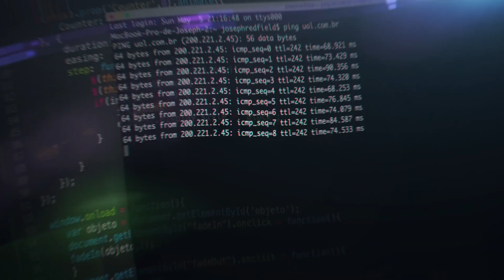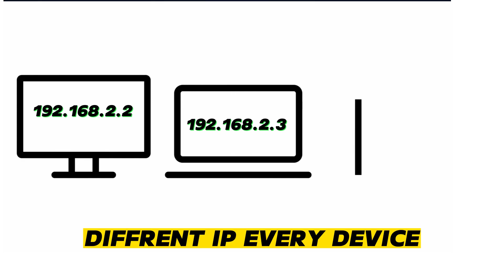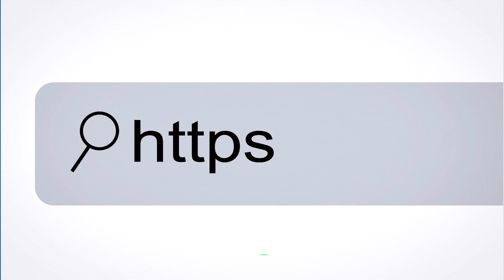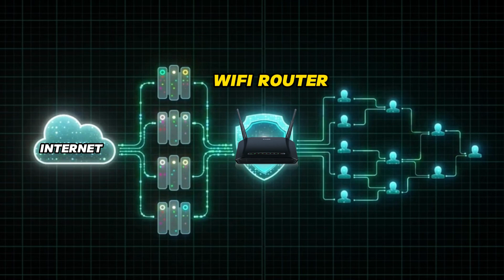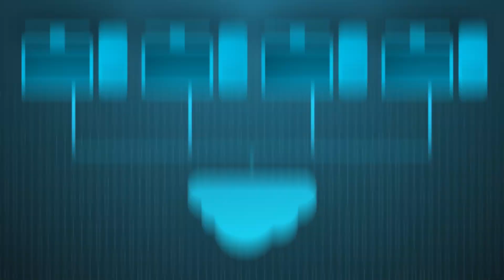What is IP Address? | IP Address क्या होता है ? | Types of IP Address | IPv4, IPv6 क्या होता है?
Guys' IP address (Internet Protocol address) ek unique numerical label hai jo computer network devices, jaise ki computers, smartphones, routers, servers, etc., ko identify karne ke liye use kiya jata hai. Ye address IP protocol ke through devices ke bich data communication ke liye istemal hota hai.

IP address ka format generally "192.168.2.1" hota hai, jahaan 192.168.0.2 se 254 tak ke numbers ho sakte hai. Har device ko ek unique IP address assign kiya jata hai, taki unhe internet par alag-alag pehchan mil sake aur unke beech communication ho sake. IP address ke through data packets (data ki small units) source se destination tak bheje jate hain.

IP addresses 2 types ke hote hain:
IPv4
IPv6

IPv4 (Internet Protocol version 4): Ye purana standard hai, jisme IP address 32-bit binary number ke format mein hota hai, jise dot-separated decimal format mein represent kiya jata hai. Example: 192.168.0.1

IPv6 (Internet Protocol version 6): Ye naya standard hai, jisme IP address 128-bit binary number ke format mein hota hai, jise colon-separated hexadecimal format mein represent kiya jata hai. Example: 2001:0db8:85a3:0000:0000:8a2e:0370:7334

IP address ke through devices ek dusre se communicate karte hain, data exchange karte hain, aur internet par services ko access karte hain. IP address ki help se hum web pages tak pahuchte hain, emails send karte hain, video streaming karte hain, aur bhi bahut kuch internet par karte hain.